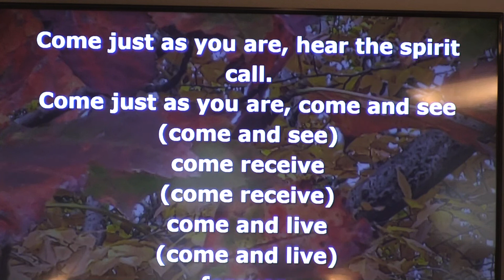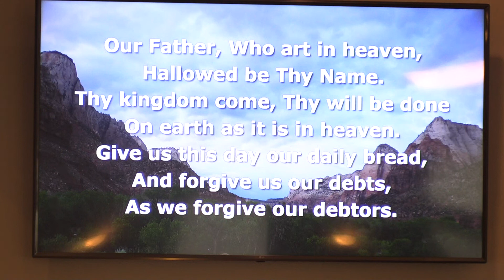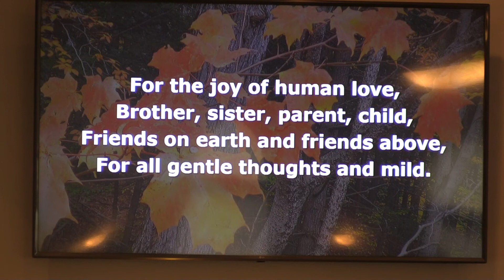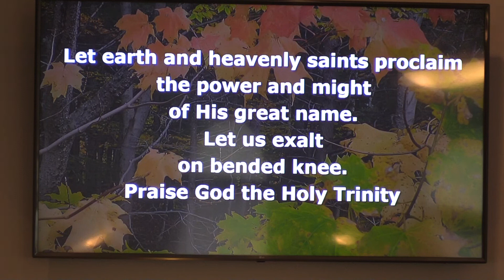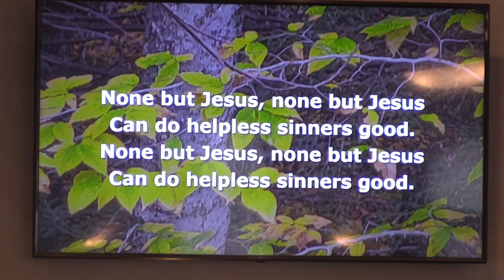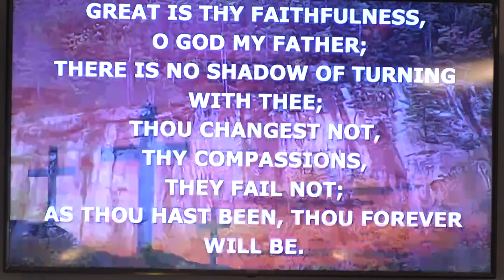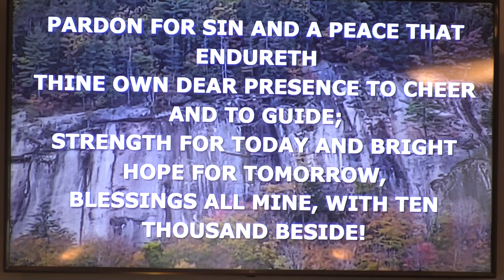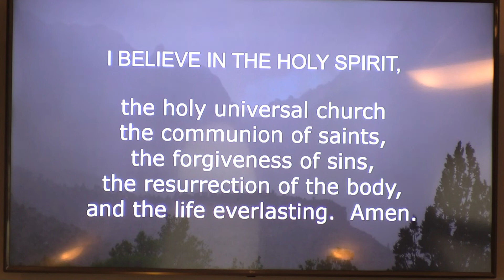The God who is Able 11-14-21